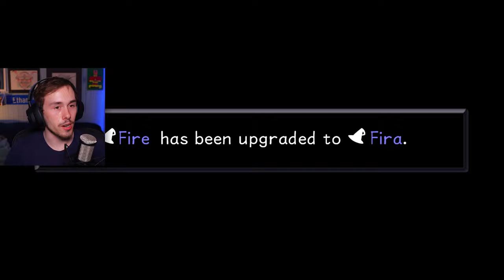Would you free Genie? | Kingdom Hearts Final Mix - Part 7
KINGDOM HEARTS is the story of Light overcoming Darkness with the power of Friendship.
his channel is all about playing games and having fun moments with all of you.